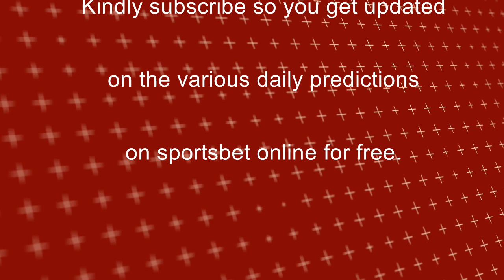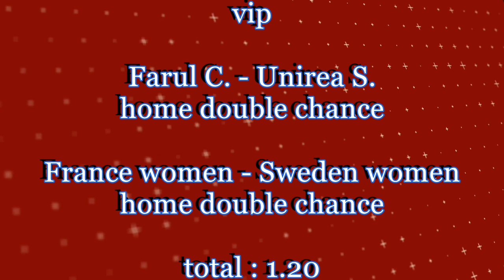FOOTBALL PREDICTIONS TODAY SOCCER PREDICTIONS Betting Tips Today (sportsbet online)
bettingtips sure wins
# betti#bettingtipstoday
# sportbet
ngtips#freepicks